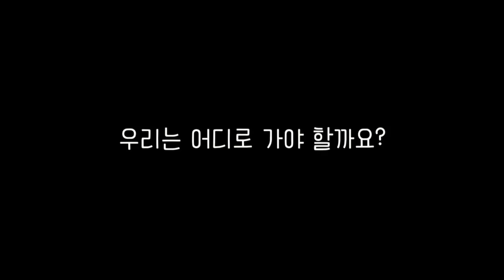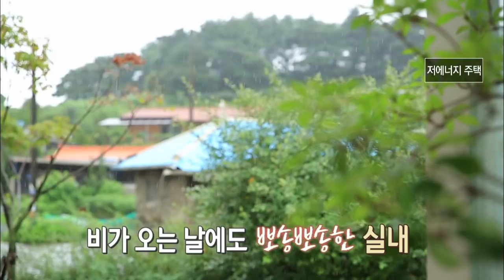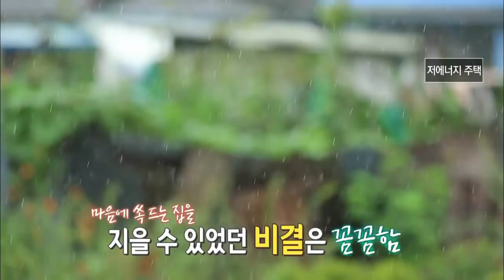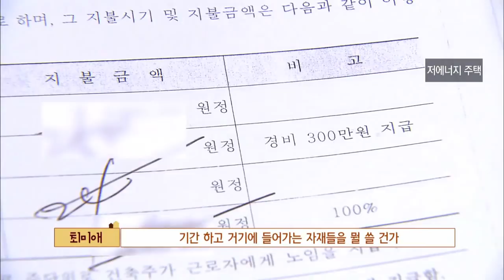[마이맨숀]흐린 날씨에도 햇빛? 가득한 집 #9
ep.9
야트막한 산 안에 안겨있는 가중리,
마을 한 가운데 자리 잡은 유럽풍 주택이 오늘 그 주인공입니다.

오늘의 주인공 최미애씨는
제 8, 9대 충북도의원을 마치며 전원생활을 실행했습니다.

여름은 시원하고 겨울은 따뜻하게 날 수 있는 썬룸은
흐린 날씨에도 햇빛이 가득합니다.

또한 에너지가 밖으로 빠져나가는 것을 최대한 방지하는
패스브 하우스 방식으로 건축하고
태양열을 설치해 전기료를 줄이고 있습니다.

예쁘고 경제적이기까지한 오늘의 마이맨숀으로
지금 떠나보시죠

: 매주 화 08:30 ~ 09:30